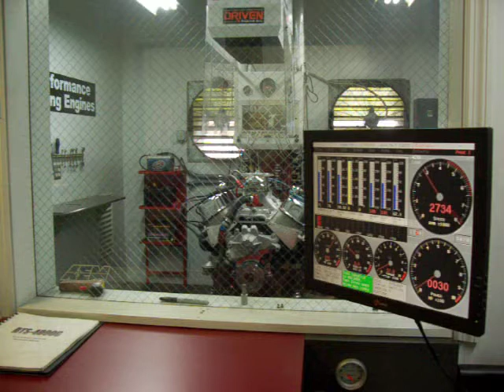532AFR315HR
Pump Gas BBC 532CID with AFR Heads and Straub Camshaft.  Built by Scott Foxwell